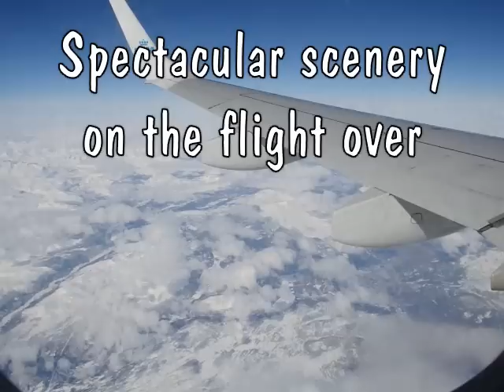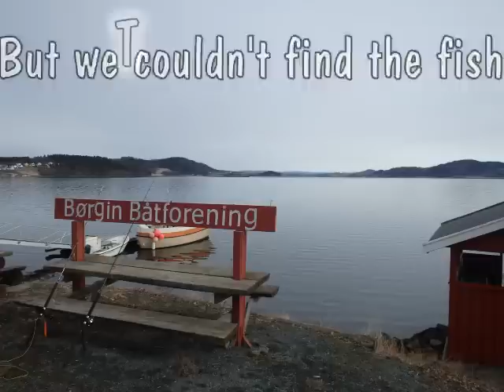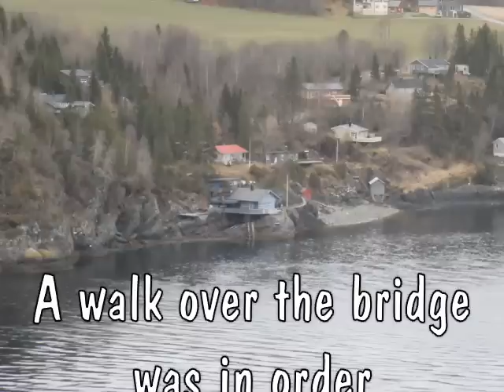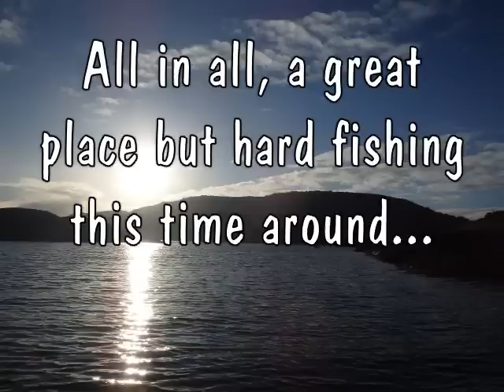Kayak Fishing Skarnsundet Norway April 2015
3 Amigos go kayak fishing at the beginning of April at the Skarnsundet Fjordcentre in Norway.  It was a fun trip but the fishing was hard!  Shore anglers, boat anglers and us kayak fisherman all strug